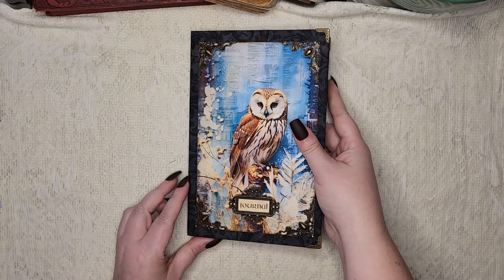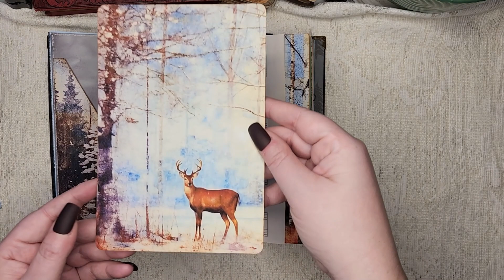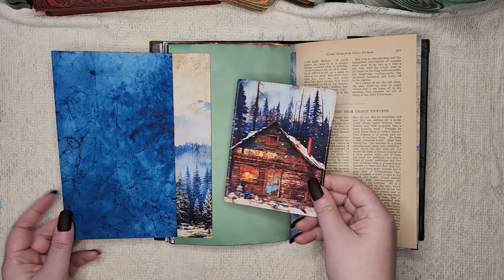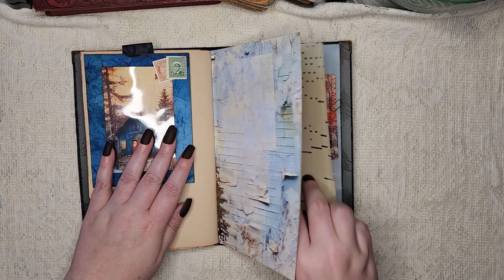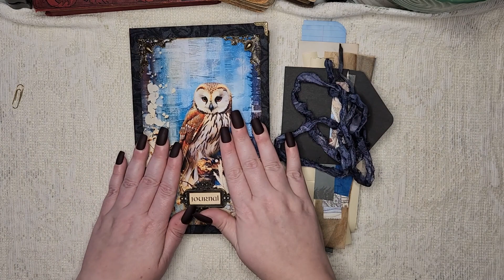Painted Winter Forest - (Sold!) a winter time junk journal - no talking, just peaceful music!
Hi everyone, welcome back! I'm still doing winter themes because I just love the blues, dark greens, and browns. I know I have to start moving to spring soon, but I want to hold on to winter a little longer.

This kit is by BontikVintageDesigns on Etsy. This is his Mixed Media Winter Forest and this is the kit that drew me to his store. Please check him out!

Get 55% of his ENTIRE store with code: RR55

If you like my style and have digital kit suggestions, please let me know! I am always on the lookout for cool new kits and I really enjoy making the journals. If the kit speaks to me, you might just see a video about it!